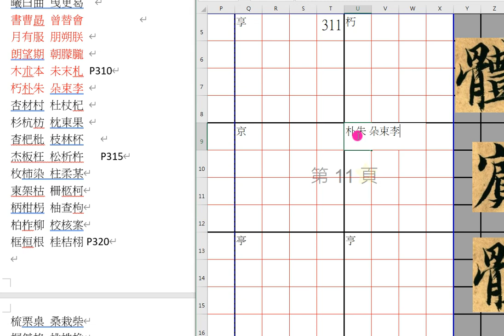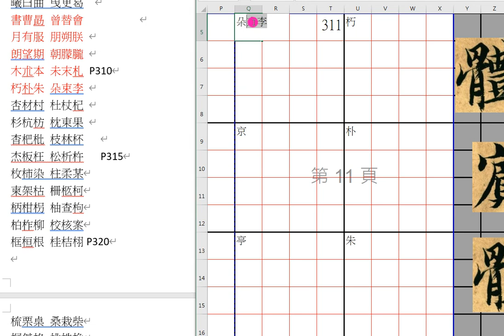教本國字頁碼定位14